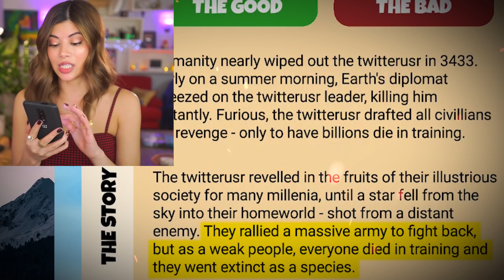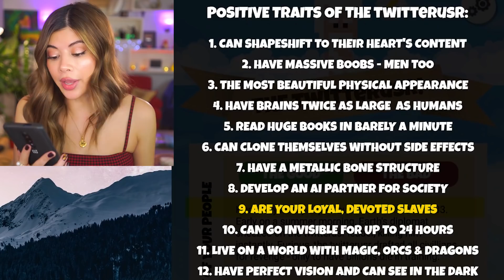I accidentally evolved humans TOO FAST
This is God Simulator, I just wanted to evolve the TwitterUsers a little faster to see the outcome. It went wrong. I’ve been watching a ton of GreyStillPlays and got this idea from his channel, check him out